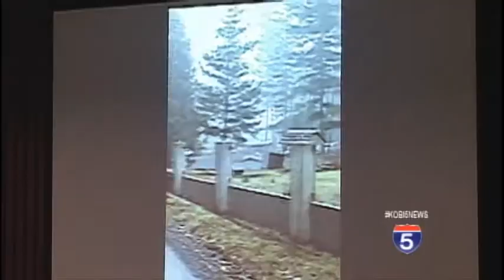Jail inmate testifies during day five of Susan Monica trial - Apr 20th, 2015